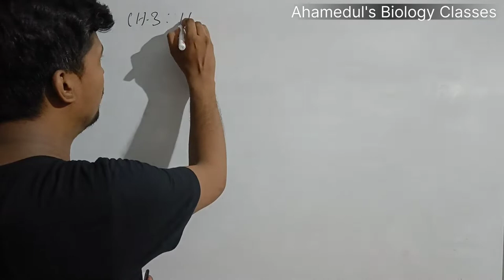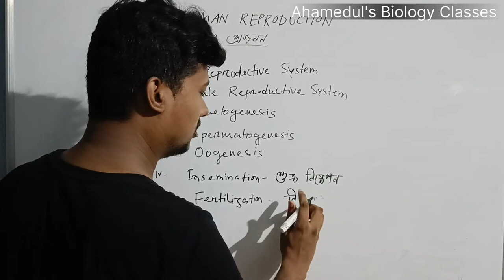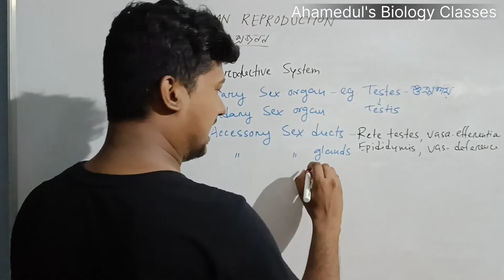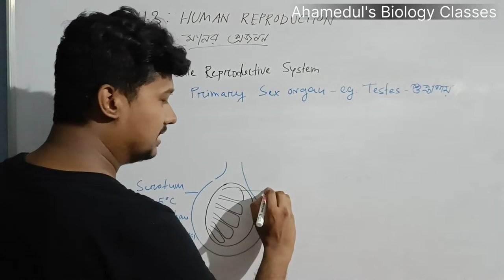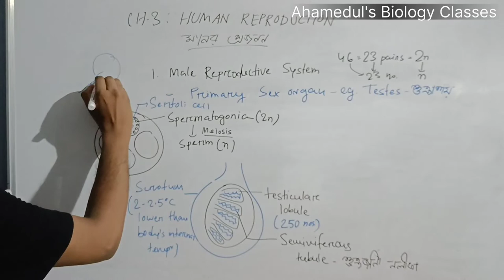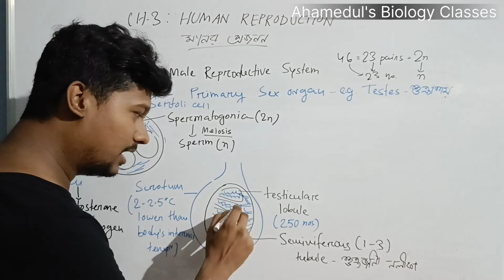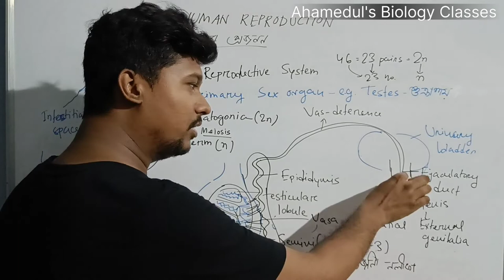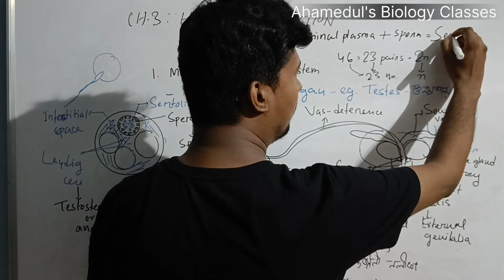Human Reproduction | মানৱ প্ৰজনন | Part 1 |HS 2nd Year Biology, Chapter 3 | Assamese-English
Dear Students,
In this video I have discussed overview of chapter 3 Human Reproduction, the male reproductive system and its various concepts essential for board and NEET exam.